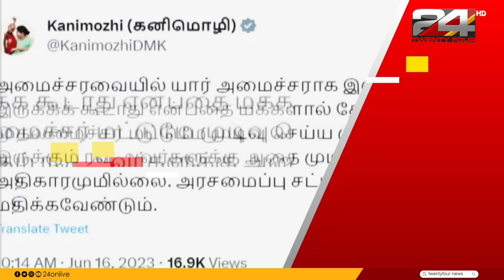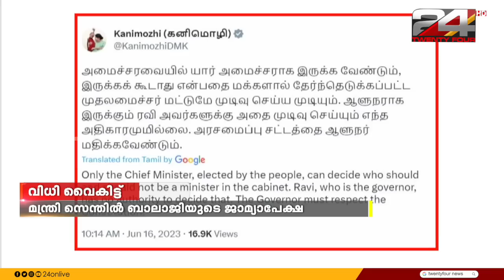24 Roundup | 16 June 2023 | Suhail Muhammed | 24 NEWS